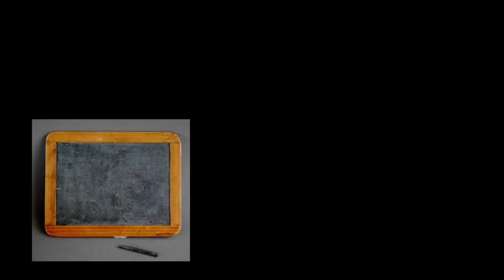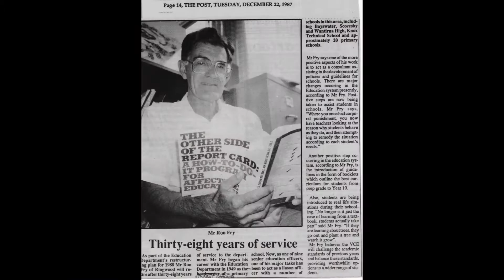Autobiog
2 minute autobiography